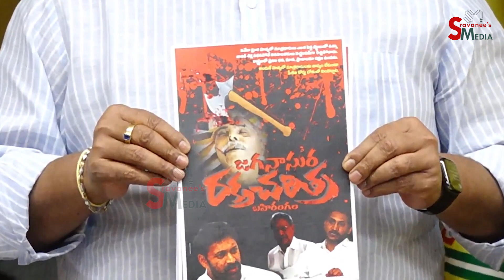TDP leaders sensational press meet | Atchannaidu | chandrababu | Sravaneesmedia